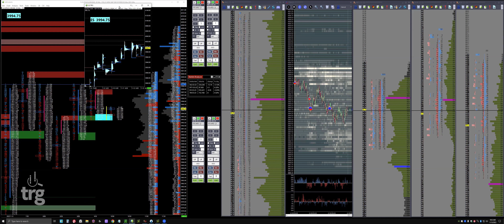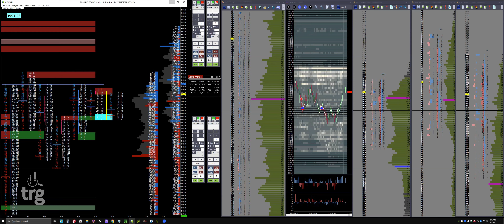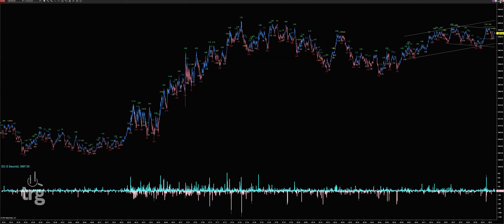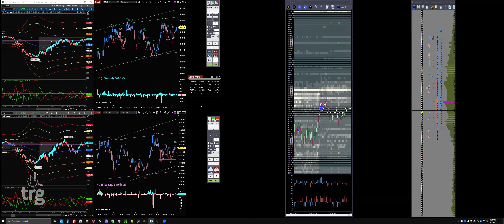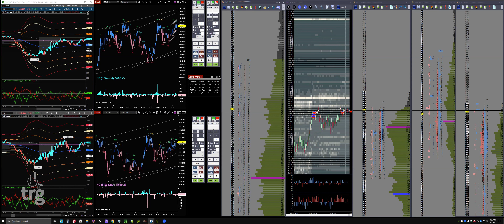Dino's Weekly Recap 01/13/23: Staying Sane & Optimized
TRG's resident dinosaur, Jeff Mayem (who is just weeks away from 50 years in the markets!) has set aside some time to share insightful trading stories, and recap how this trading week went.  This week's theme is "Staying Sane & Optimized", as Jeff shares stories, and some specific areas of improvement to his process.